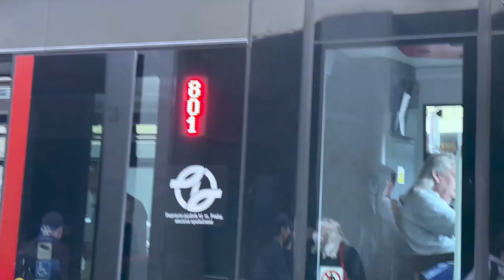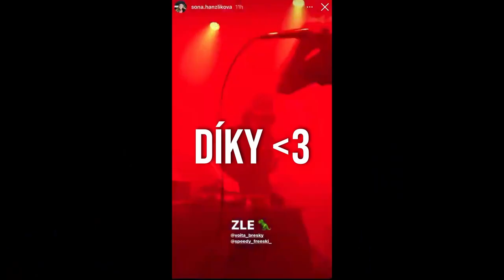Tupý Hrany - Ahooj Recap 2021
Slavíme rok Tupý Hrany podcastu!
Za tu dobu jsme natočili 37 epizod, několik bonusovejch dílů, vlogů, streamů, vyrobili TH trika a kšiltovky, stali se součástí českýho projektu Herohero atd atd.

Velikánskej shoutout patří dvornímu fotografovi Lukáši Oujeskýmu a Lindě Novákový za veškerou grafiku. 💙

Díky taky všem hostům:
Vojta Břeský
Honza Bašný
Richi Brož
Alena Zárybnická
Daniel Hanka
Barbora Nováková
Tereza Korábová
Lukáš Oujeský
Maty Vránek
Štěpán Speedy Hudeček
Vojta Tryzna
Ondra a Tereza Bauerovi (OBA Creators)
Pepé Kalenský
Eva Samková
Jakub Piňos
Dušan Kříž
Aleš Tomsa
Marek Skála
Mikeš Kořínek
Ben Cristovao
Radko Gudas
Anna Fernstaedt
Teodor Kováč
Matěj Švancer
Honza Malý
Dominik Veselka
Honza Ferbr
Fanda Hořejší
Lucie Charvátová
Tereza Fišerová
Martin Mikyska
Michal Dusík
Radoslav Groh
Hanuš Salz (Horsefeathers)
Madhouse Expres

Přejem všem hezkej rok 2022, zůstaňte s náma. Ahooj ❤️